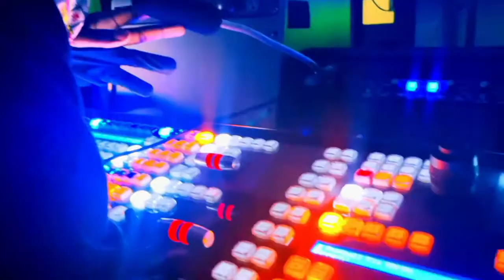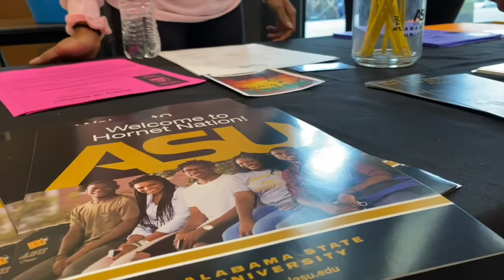Eagle TV Episode 2